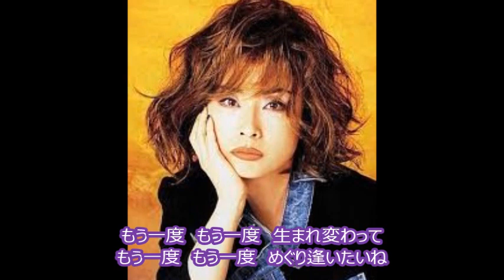お久しぶりね 小柳ルミ子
お久しぶりね　作詞・作曲　杉本真人　編曲　梅垣達志　歌　小柳ルミ子